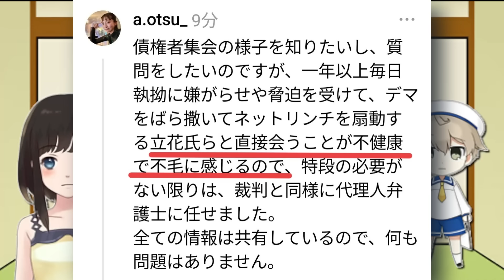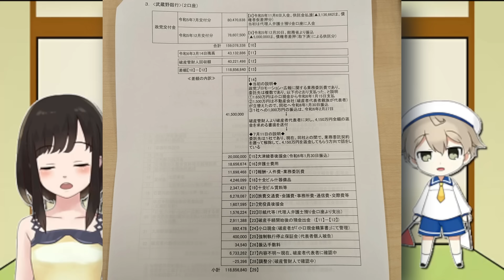大津綾香たん、＼(^o^)／ｵﾜﾀ(笑)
テコ、これどうすんの(笑)